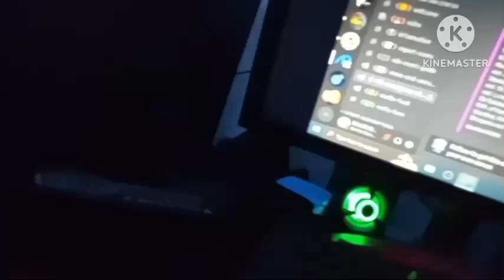SEVERE THUNDERSTORM WATCH ON CWXV THE WEATHER VIBE EAS 678